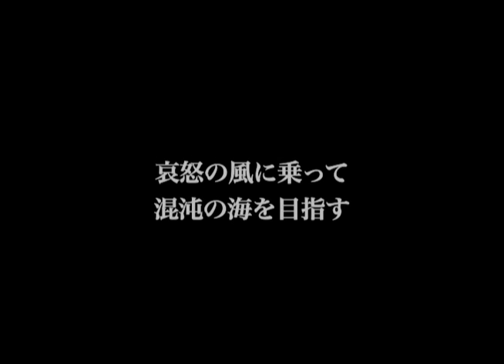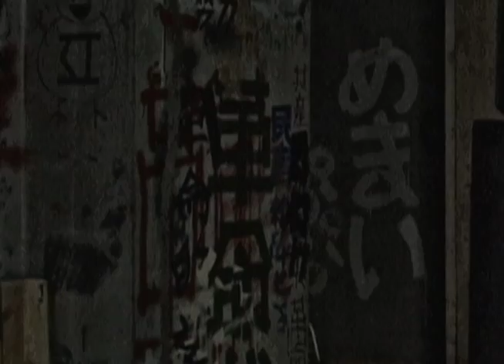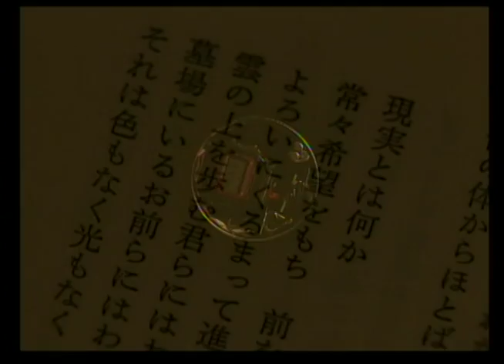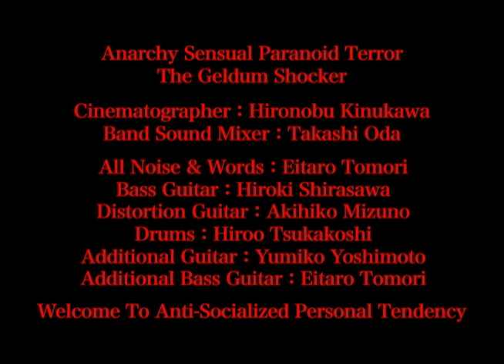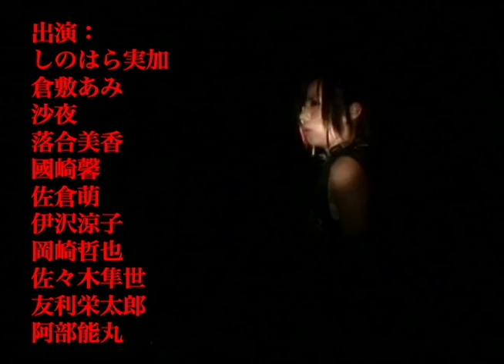Welcome To Anti-Socialized Personal Tendency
監督　友利栄太郎 Eitaro Tomori
出演　渚ようこ Yoko Nagisa  横田直寿 Naoju Yokota  川本貴弘 Takahiro Kawamoto
The Geldum Shocker
2010年 カラー NTSC 4:3 ステレオ